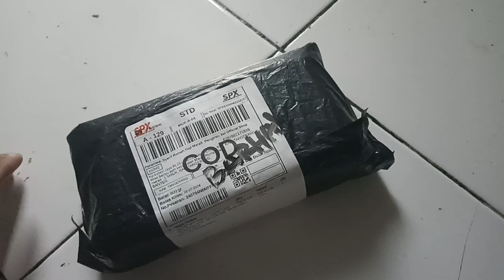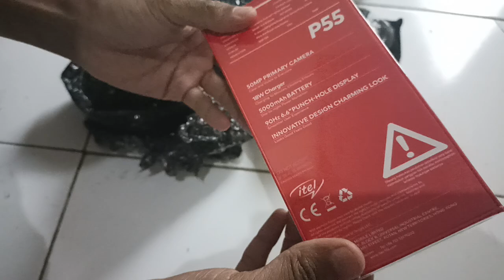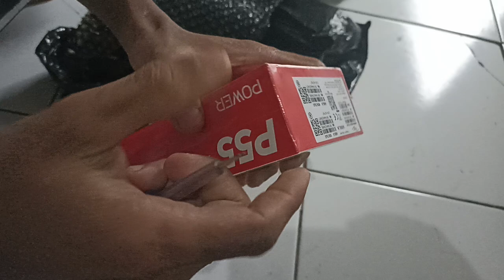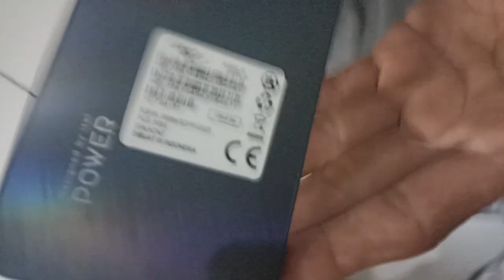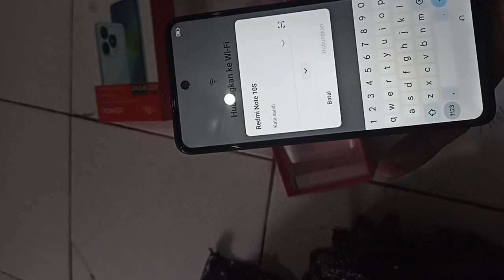UNBOKING ITEL P55 NFC 8/128 GB - HARGA 1,4 JT PALING REKOMENDASI HP TERMURAH DENGAN FITUR MELIMPAH